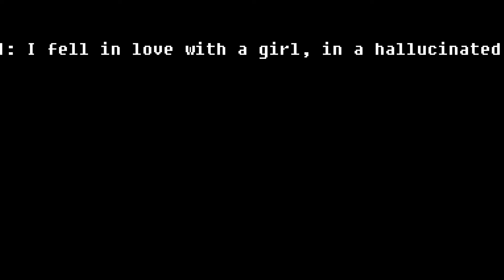Far Cry 3 "How Far Cry 3 Changed My Life" Episode 1: Falling In Love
Falling in love; I never wanted to leave this night club created by the high out of body disorientation of the red seeds of which "The Doctor" adores.